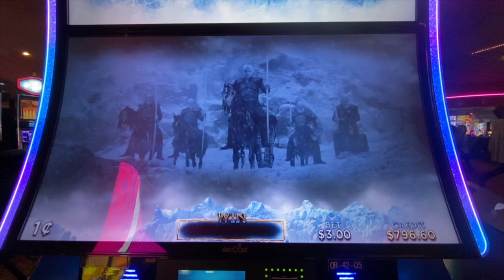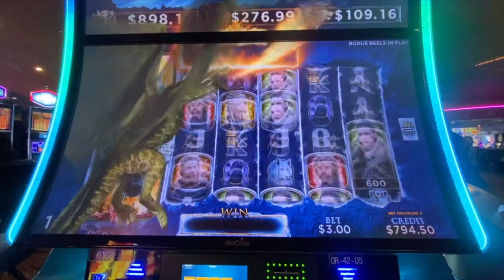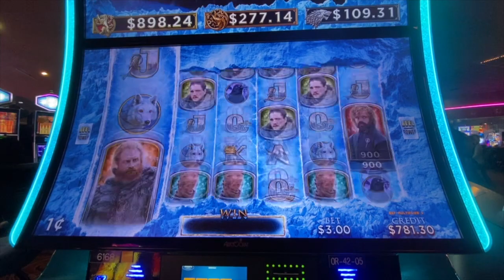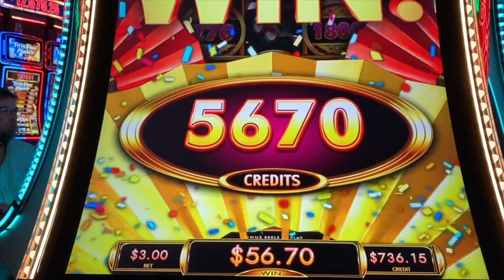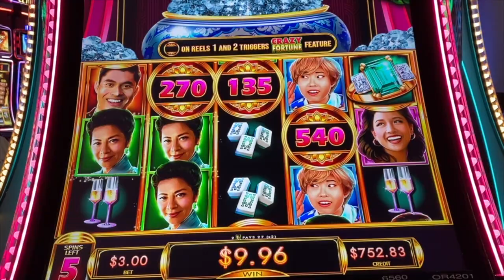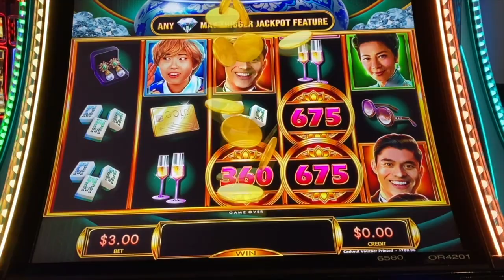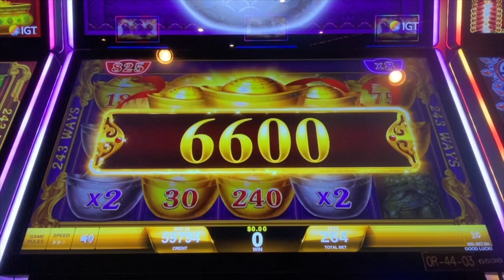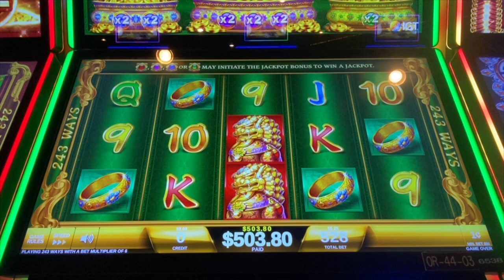I finally played NEW SLOTS!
I need to do this more often!!!  I played Game of Thrones, Crazy Rich Asians and Glorious Fortunes.  I loved learning new games and I hope to do it a lot more.

Mail or packages can be sent to:
8806 N. Navarro Ste. 600 - #276